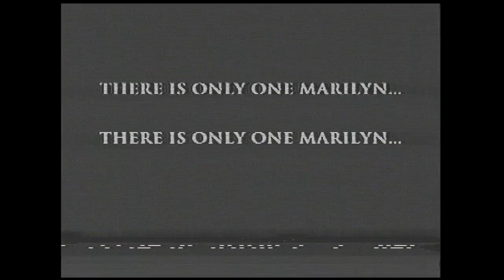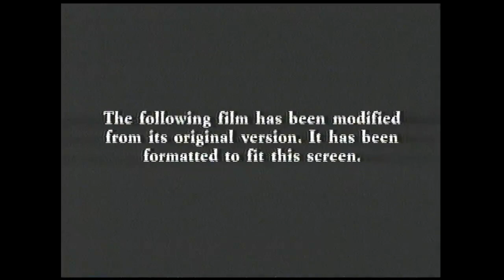Opening to Cleopatra Special Edition 2001 VHS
Print date: 3/5/01 (A) and 3/6/01 (B)

List of contents:

1. FBI Warning screen
2. 20th Century Fox Home Entertainment logo
3. Marilyn Monroe The Diamond Collection trailer
5. Format screen